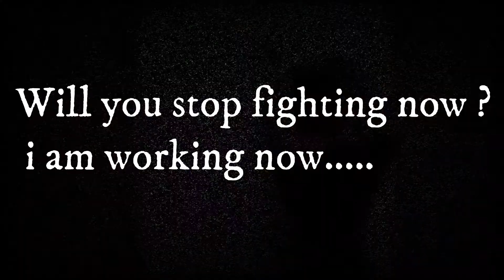ONE LINE ART CHALLENGE *one continuous line for 60 minutes* (pencil edition)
Hello friends 👋
its ONE LINE DRAWING CHALLENGE in easy technique for beginners. It's very simple to everyone..step by step drawing tutorial.

 My another video tutorial 🎨:-)